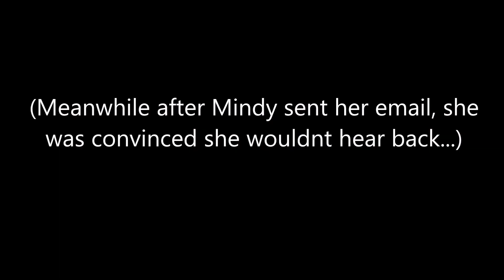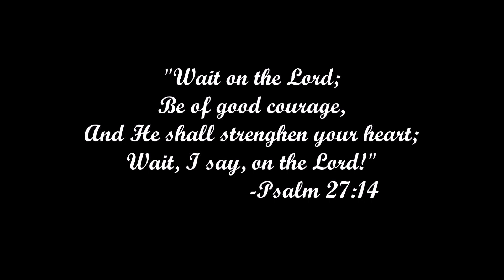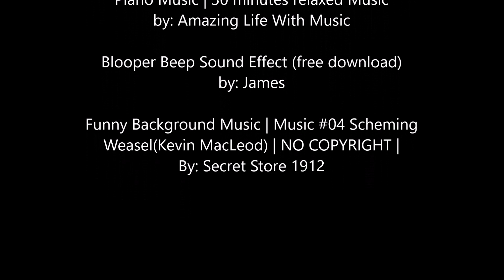The Miracle of Mindy - How Ensembles of the Past and Girl of a Different Era unexpectedly met!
I'd like to share with you my recent interview with my brand new apprentice, Mindy Grace, from Girl of a Different Era. Together in this video, we share from the heart how God allowed us to meet at just the perfect time, the crazy happenings surrounding it all, how we can see God's hand in it, and a small glimpse at the very exciting things to come through our working relationship!

We hope you'll be encouraged!
(Also be sure to stay to the end to see the bloopers!)